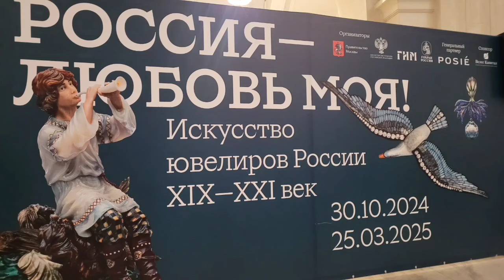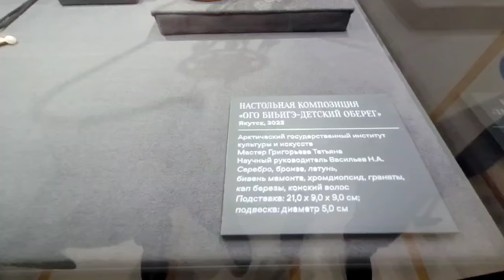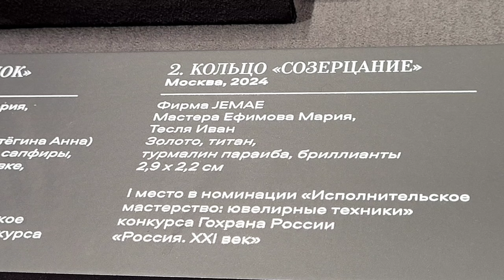Открытие в Москве Всероссийской выставки ювелиров России от Гохрана - 29.10.2024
Канал «Антропология Севера» - «AlexPudoff»
дублируется на рутьюбе и телеграме: